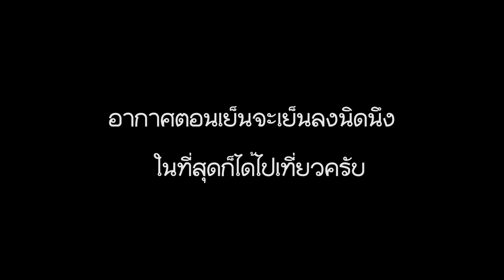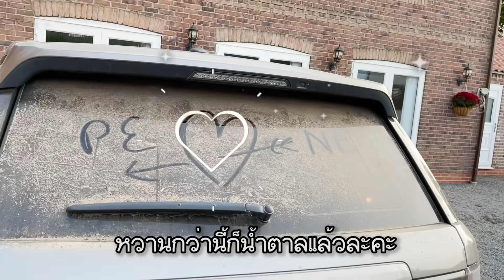หมายักษ์ใหญ่บ้านอื่นเป็นเหมือนบ้านนี้มั้ย เมื่อไหร่จะโตสักที | Nammy E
หมายักษ์ใหญ่บ้านอื่นเป็นเหมือนบ้านนี้มั้ย เล่นแรงแล้วก็โกรธกัน เดี๋ยวก็รักกัน เอาแต่ใจ ไม่รู้ว่าเมื่อไหร่จะโตสักที
ขอบคุณทุกๆกำลังใจครับ🙏🏼💕🐶🐶